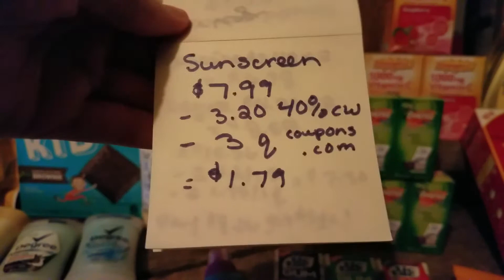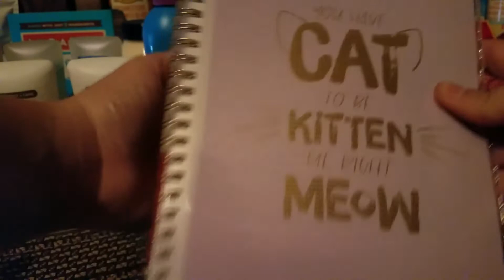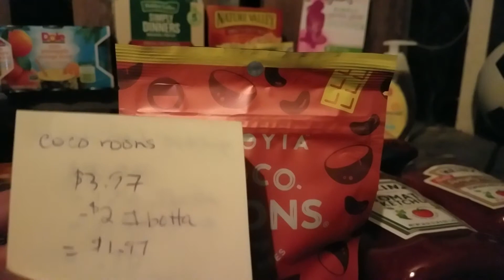8.31.18 Target & Walmart Ibotta deals!